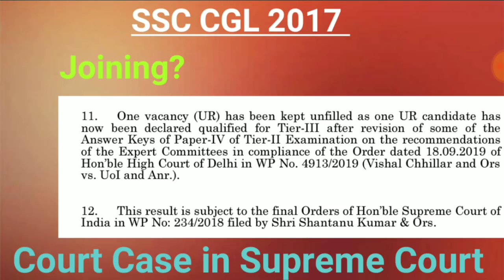Appointment Letter || Court Case || SSC CGL 2017 Final Result